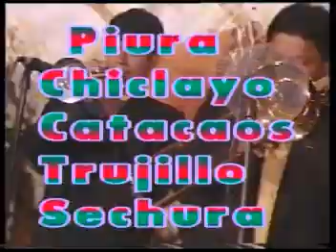El cervecero / Solo estoy tomando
El  Amo  y  Señor  de  la  Cumbia  Norteña  Makuko  Gallardo  y  su  Orquesta  Amèrica